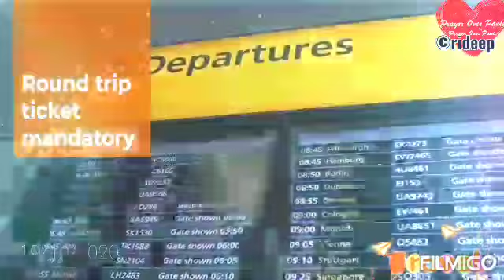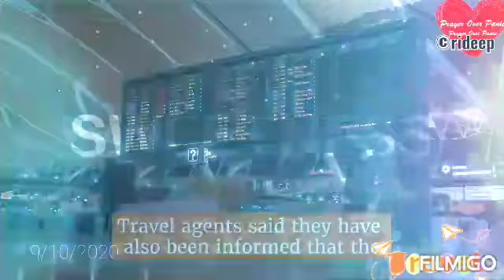DUBAI TRAVEL GUIDELINES || IN COVID 19